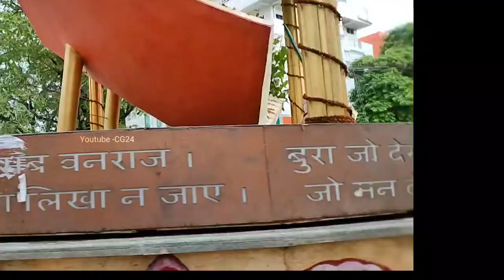छत्तीसगढ़ का खुबसूरत शहर रायपुर 🚦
ऊंचे नीचे रास्ते और मंजिल ❤️🎶🎶

Smart city🌆 Raipur Chhattisgarh